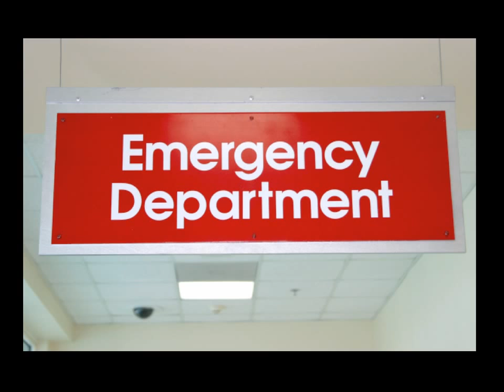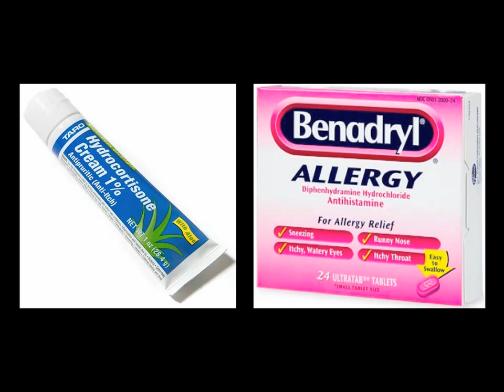bedbugs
bed bugs: how are they diagnosed, treatment, follow up, cleaning the home